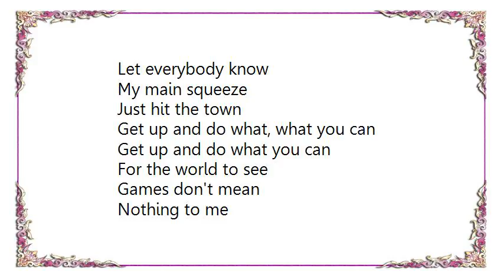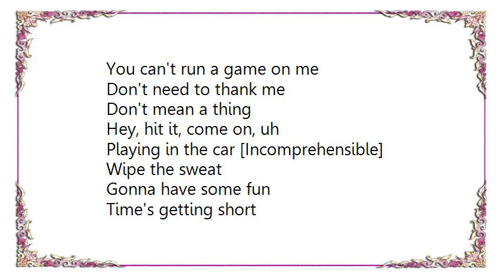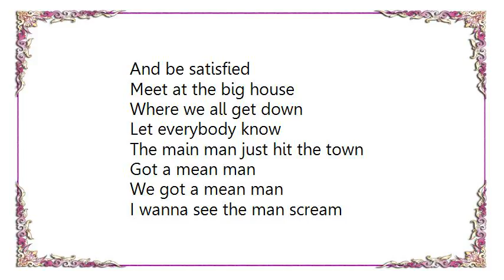James Brown - There It Is Live Lyrics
[Lyrics James Brown - There It Is Live]
Ow, there it is

Hey, soul, soul
Need a taste
Mine is right, yeah

You're doing your do
Like you want to be
Give up trying
To run the game on me

Then dig it
From the real side
Stand, sure enough
To be satisfied

Meet be at the big house
Get down
Let everybody know
Let everybody know

My main squeeze
Just hit the town
Get up and do what, what you can
Get up and do what you can

For the world to see
Games don't mean
Nothing to me

You can't run a game on me
Don't need to thank me
Don't mean a thing
Hey, hit it, come on, uh

Playing in the car [Incomprehensible]
Wipe the sweat
Gonna have some fun
Time's getting short

We got to move
But in the meantime
Mama, we got to groove, hey

Long as you see
Can't run a game on me
Games don't mean a thing to me

Hey, hey
Hey, hey
Hit it

Hit it, hit it
Hit it, hit it, hit it

Well, then dig it
Stand, sure enough
And be satisfied

Meet at the big house
Where we all get down
Let everybody know
The main man just hit the town

Got a mean man
We got a mean man
I wanna see the man scream
I got the mean man